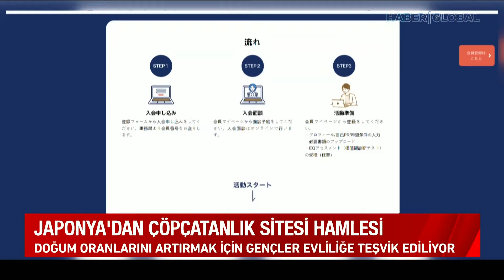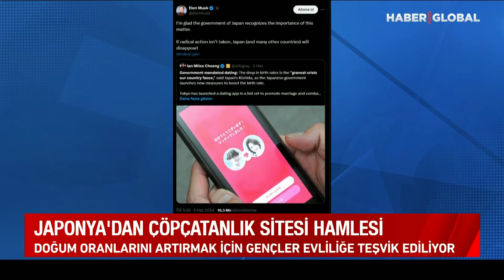Doğum Oranları Düşen Japonya'da Devletten Sıra Dışı Yöntem!